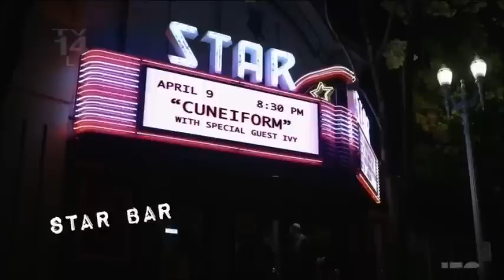Portlandia Sketch: Ghavin questions Annie Clark (St. Vincent)